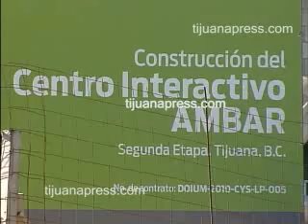PROYECTO MUSEO AMBAR